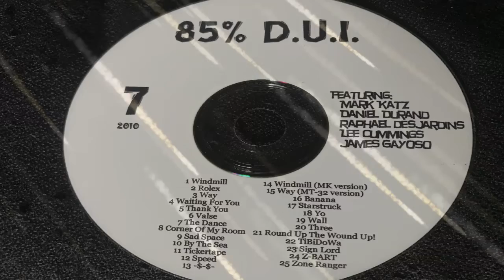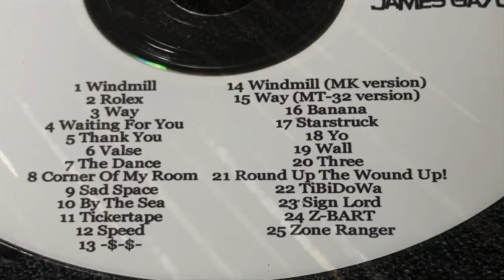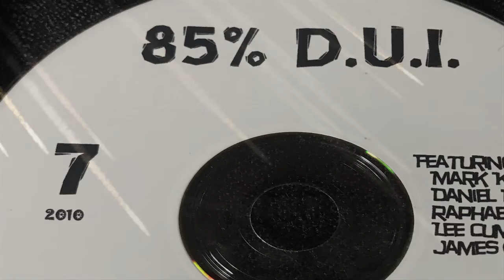Z-BART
85% D U I
2010 Demos CD7
Track 24